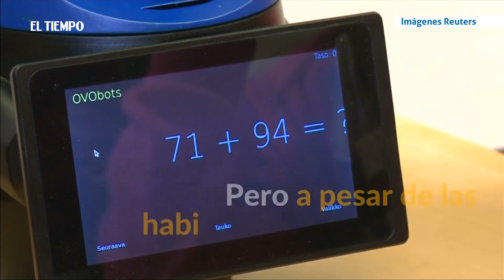Finlandia prueba a robots como educadores en las aulas | EL TIEMPO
Una escuela en el sur de Finlandia está probando como auxiliar de enseñanza en las clases de idiomas un robot llamado Elías, capaz de comprender y hablar 23 idiomas, además de comunicarse con los niños de acuerdo a sus niveles de conocimiento.